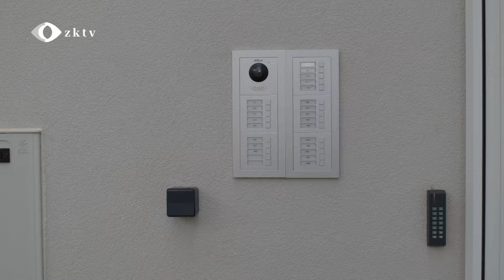Den otevřených dveří v Boru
TV smyčka: Tachov 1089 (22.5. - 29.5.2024)
Místo natáčení: Bor u Tachova
Datum natáčení 2.5.2024
Téma: Slavnostní otevření pečovatelského domu v Boru u Tachova
Jména lidí v reportáži: Petra Štíbrová (vedoucí pečovatelského domu), Rudolf Kodalík (Starosta města Boru u Tachova)

Začátkem května proběhlo slavnostní otevření nově vybudovaného pečovatelského domu v Boru u Tachova. Jedná se o prostornou budovu s moderním designem, která je navržena s cílem poskytnout maximální pohodlí a bezpečí pro své klienty.